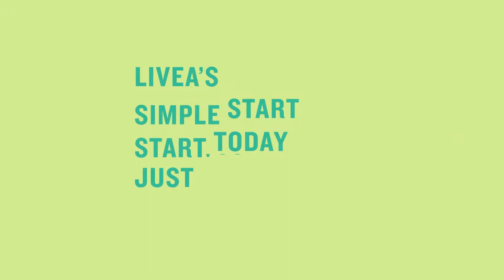LIVEA Simple Start Social - Kat Perkins